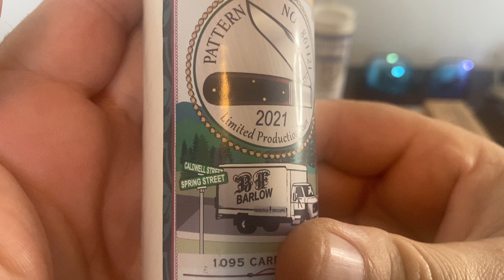Let’s have a look at my 86 pattern GEC Barlows!!!!! 😊🇺🇸🤘👀